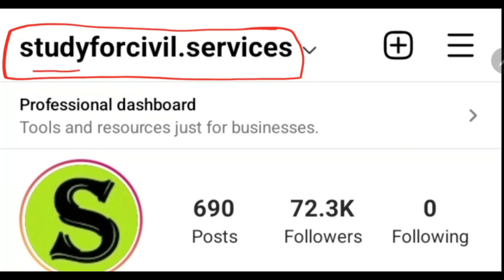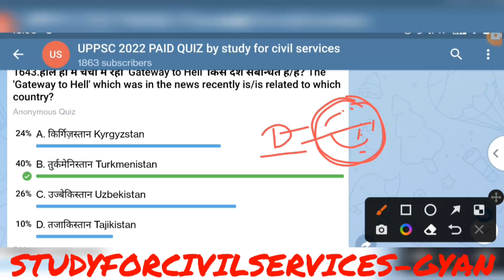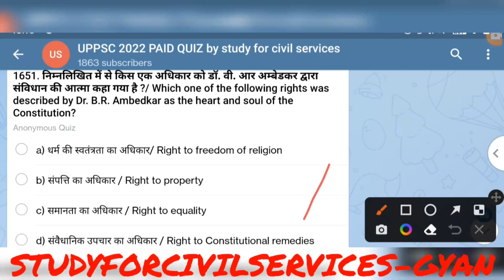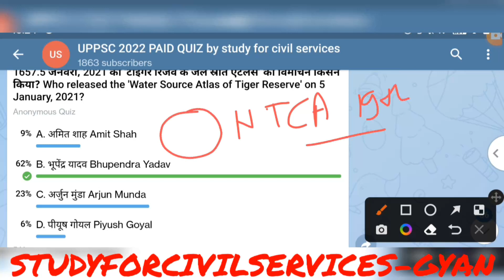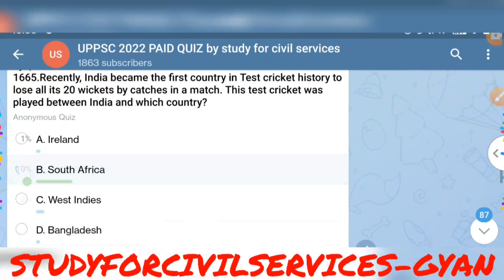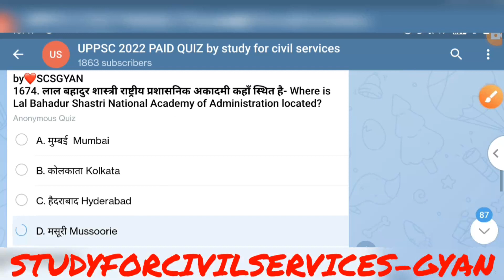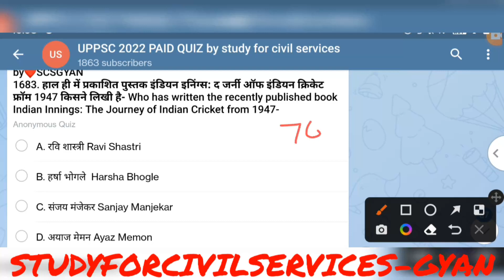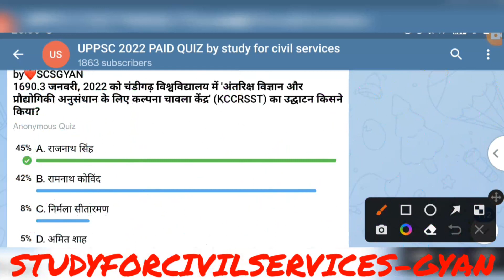uppsc 2022 daily quiz 34 up pcs psc pre exam preparation uppcs ki taiyari top 50 questions